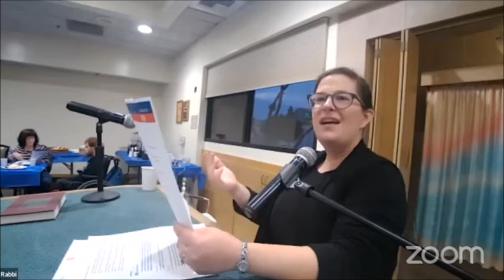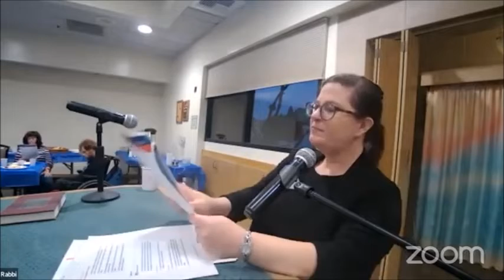Hartman Learning Series Part III - "Sanctification Of Space"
Shabbat Teaching with Rabbi Hillary Chorny, Cantor

Hartman Learning Series